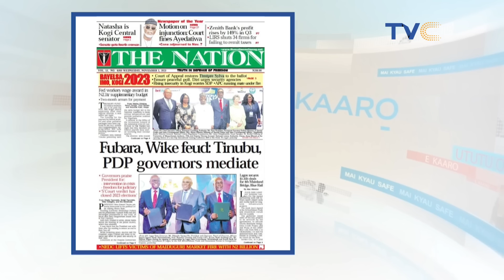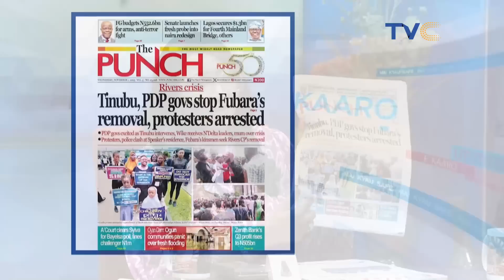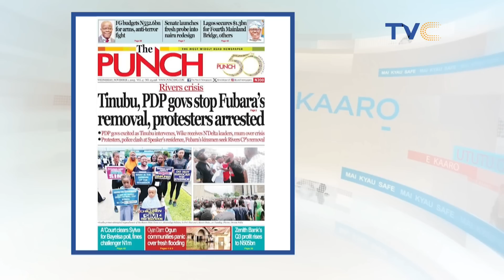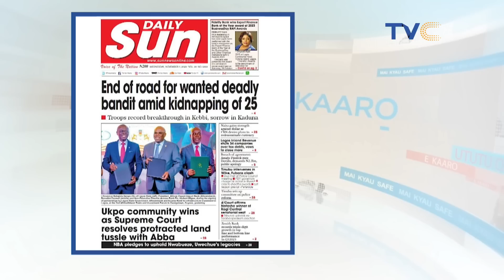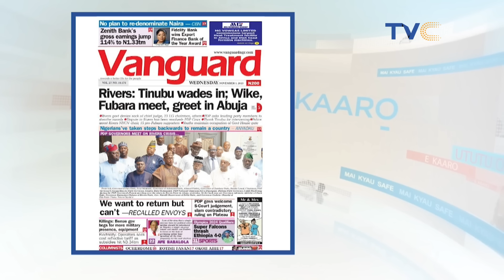I've Never Seen Someone That Uses Bet Money To Build A House ~ Beecee Reacts